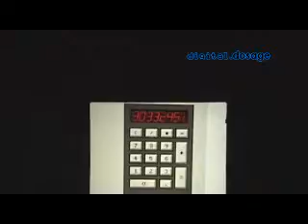Kraftwerk - Taschenrechner/Mini Kalkulator [Sacrum Profanum]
LIVE at Arcelor Mittal Steelworks, Krakow.
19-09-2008